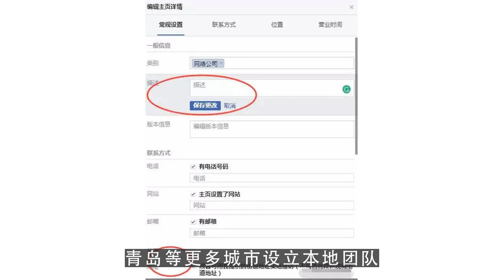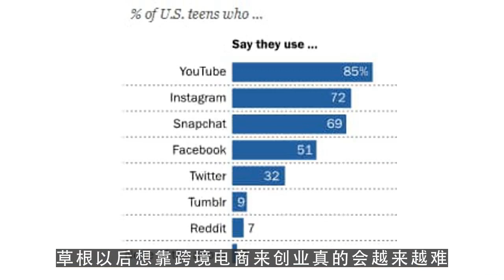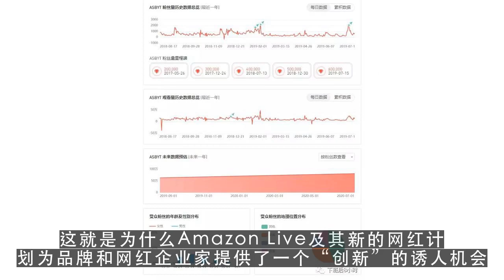youtube赚钱,亚马逊今日头条盘点2020 12 14